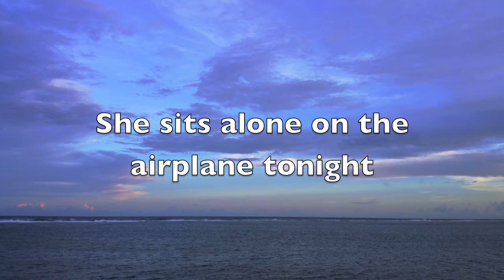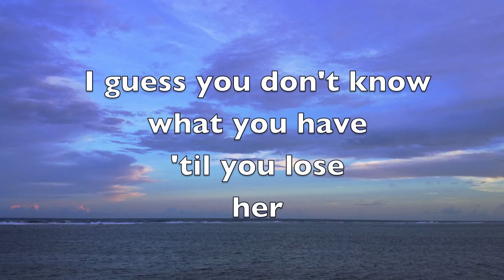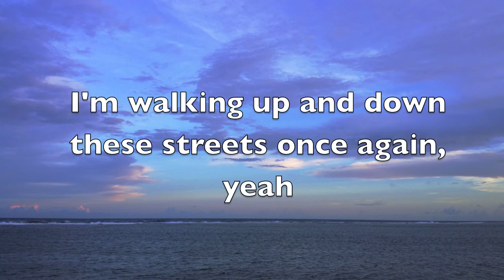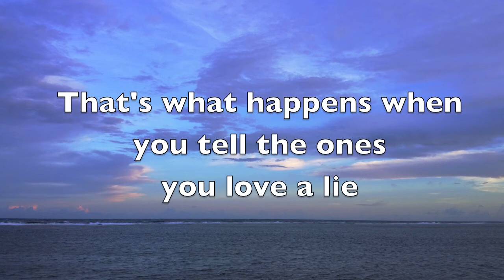Ken Joe Ada - Tears From The Sky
Ken Joe Ada - Tears From The Sky Lyrics Video

Thank You for Supporting Guam Music!